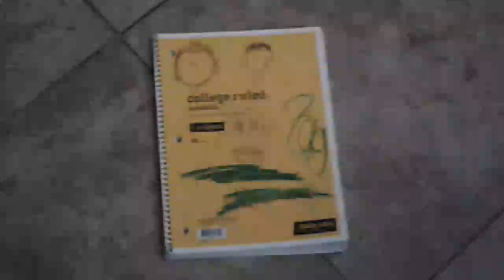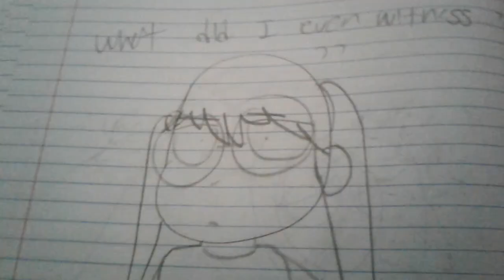I remade my cringe video with a twist....